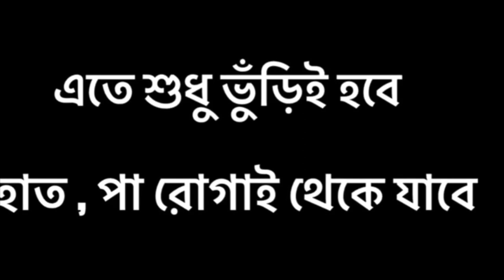ওজন বাড়ানোর সঠিক ঘরোয়া উপায় | HOW TO GAIN WEIGHT BANGLA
ABOUT THE VIDEO: রোগা-পাতলা শরীরকে মোটা বানানোর সহজ ঘরোয়া উপায় কি, 10kg ওজন বাড়ান, 1 মাসে 14/15 কিলো ওজন বাড়ান, মোটা হওয়ার খাদ্য তালিকা, ওজন বাড়ানোর উপায়, Bengal ayur সহ বিভিন্ন চ্যানেলে এ ধরনের সার্চ অনেকেই করেন। Bengal ayur এর রোগা-পাতলা শরীরকে মোটা বানানোর সহজ ঘরোয়া উপায় সম্পর্কিত ভিডিওটি তাঁদেরই জন্য। আপনি মোটা হতে চান? তাহলে Bengal ayur এর weight gain সম্পর্কিত video টি অবশ্যই দেখুন।